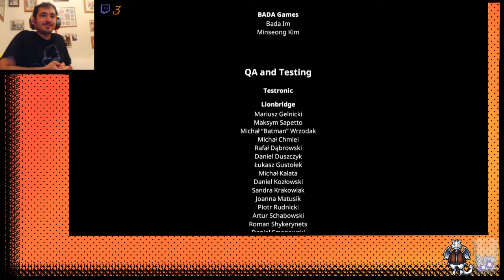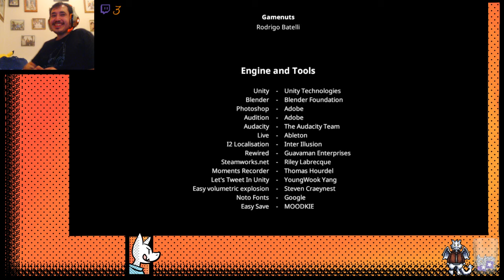My Friend Pedro: Pt. 5 - What a Twist